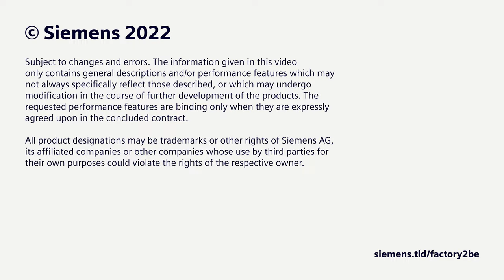at Siemens Manufacturing Karlsruhe [Eng]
Create a better tomorrow with us!

Wonder what it’s like to work at Siemens Manufacturing Karlsruhe?
Then check out the video & apply today!

For more impressions from our factory, simply follow our factory2be on LinkedIn.